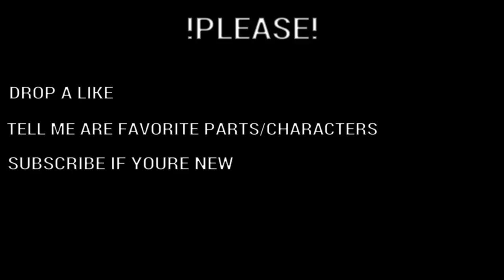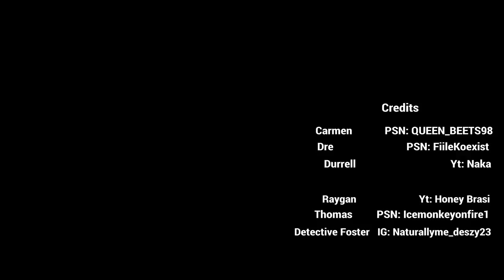The Two Of Us| You Cant Hide|Ep.2 S1|GJG Production Ft. Naka & Honey Brasi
About A Very Young Couple Who’s Struggling Really Badly In Life And After Overcoming All The Obstacles Life Throws At Them, They Some How Manage To Pull It Together.
In This Episode, Sky ''Takes Care'' Of Keyshia, The Woman She THOUGHT Durrell Cheated With.

Directed By: Naka & Girl Just Gaming
A GJG & NSE ORIGINAL SERIES

               ⭐️The Amazing Actors & Actresses ⭐️

Durrell. Yt: Naka
Raygan. Yt: Honey Brasi
Dre. PSN: FiileKoexist
Carmen. PSN: QUEEN_BEET98
Keyshia. PSN: LilQueenQueen
Thomas. PSN: Icemonkeyonfire1
Detective Foster. IG: Naturallyme_deszy23